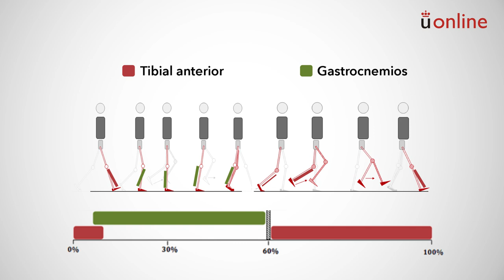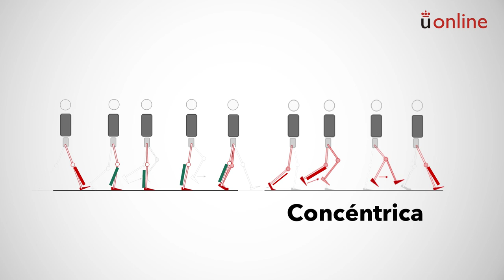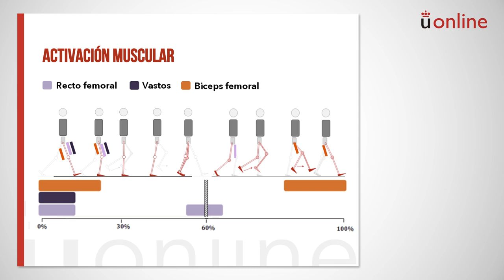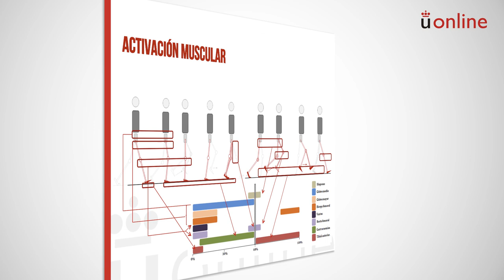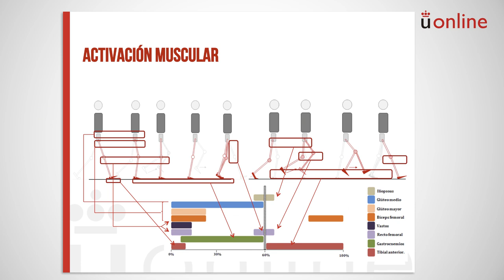Proyecto de innovación. Activación muscular durante la marcha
Grado en fisioterapia - Proyecto de innovación. Activación muscular durante la marcha
Descripción de la activación muscular durante la marcha